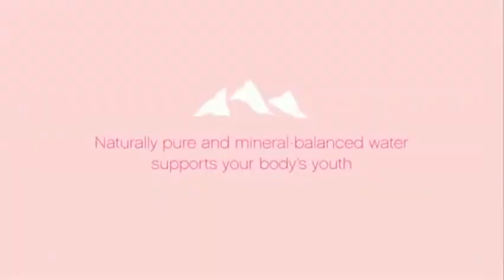Download Video Bayi Lucu Berjoget Hip HOp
Saya membuat video ini dengan Editor Video yang bisa nada download softwarenya di